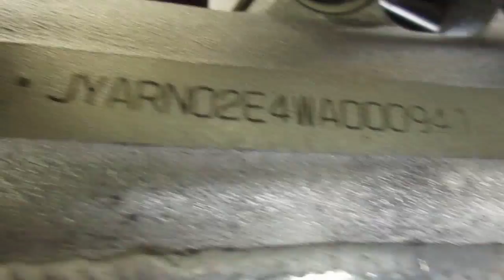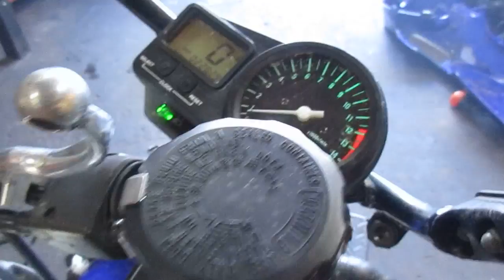Starting Wrecked 1998 Yamaha R1 w/ 22,829 Miles #882